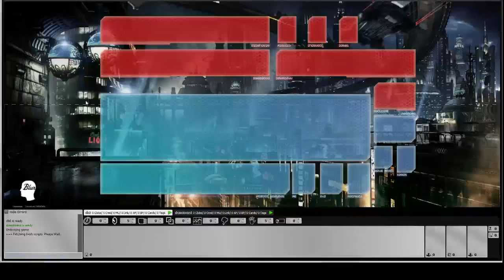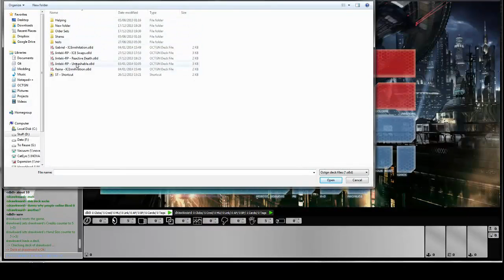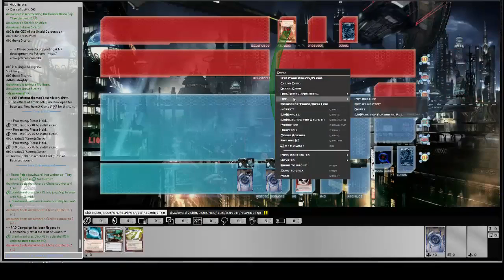2x Jinteki:RP "Untrashable" VS Anarchs (Whizzard & Reina)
This is 2 games with my "Untrashable" deck design for Jinteki: Replicating Perfection going against Anarchs. One against my Nemesis ID, Whizzard and one against Reina. Both have some interesting plays to show and this deck has an uncanny habit of having a very weak early game but clawing itself to victory in the late game.